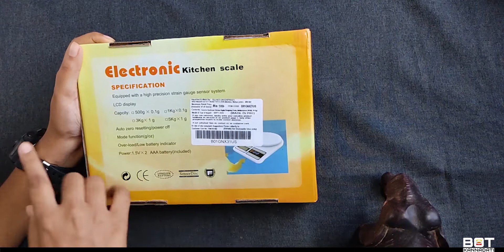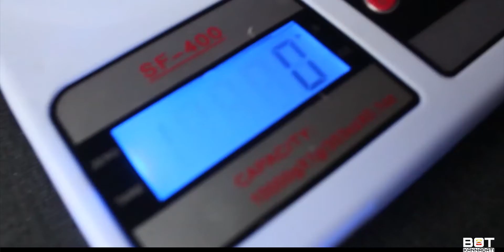ಮನೆಯಲ್ಲೇ ತೂಕ ಮಾಡಿ 😆 | Kitchen Digital Weighing Scale Review in KANNADA | Gadgets Under 500/-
Product Details :
* Colour - White
* Included Components - 1 WEIGHING SCALE
* Item Weight - 380 grams
* Material - Plastic
* Model Number - ISCALE-0
* Pattern - Kitchen
* Power Source Type -  battery powered
* Size - 10kgs